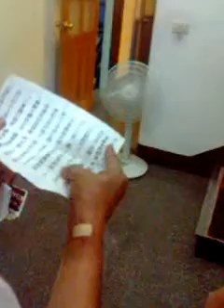我已編輯的影片